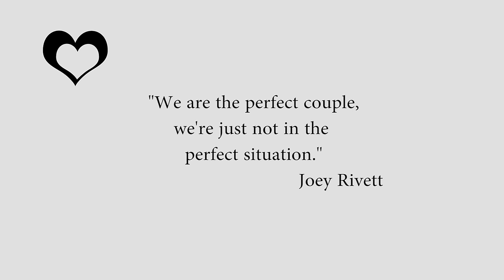sb muan ft Benjamin Lianpi - situation 2 (1080p full HD)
Big thanks to Lun pi, Sang pu, sum mung, tc khup and khanpi taithul..Lyrics

na mel la hoih, na tha lah cing, pilna lah nei
siam na lah nei, leitug lam pan en pak leng lah
nang bang nu mei, tangval te deih, nungak te eng
na mann phat lam thei le cin,
kei kong it zah, kei kong ngaih zah,
kei kan ong it , kei kan ong ngai, kuamah omlo
athei pipi, atel pipi,  nang bang hang aa tua pa tawh
kei sang in zong, pil zaw mah ee
kei sang in zong, siam zaw mah ee
kei sang in zong, nei zaw mah e
  kei sang in zong, hoih zaw mah ee
kei sang in zong, tei zaw mah ee,,
 Hi mah ee..    man mah e
ong siang gen zuai ning, ong tel siam lel in
ama hang in, na lungdam loh na
ama hang in, na kha siat na
ama hang in, na thuak na
ama hang in, na kap na te
ama hang in, na min daai na leh, na hun bei na
tawm nawn kei ki sim zo nawn kei
ama hang in khat veivei ciang
ka nun tak na man nei sa keng, kap ngeu ngeu aa nong gen ngei te
na phawk lai hiam? na hei lai hiam?
ken, na mang ngilh pak pak lo
kua aa na ngaih pen? kua a na it pen? ong ki dong leh
kua na ci tam? thei nuam mah sing, ong dawng dih ve
kei ong ki dong leh? kua dang om kei,(nang bek mah hi)*
nang e deih na, kei ii deih na
nang e ngaih sut, kei ii ngaih sut
ong ki bang lo, kum khat khit ciang
kum khat ong bei, kum 2 ong cing
ii deih te zong, ong ki dang ta
kei lunggulh leh kei lungnop na
mercedes te, hi dihdih kei
inn gol pi te, hi dihdih kei
ipad, iphone , hi dihdih kei
gucci, louis , hi dihdih kei
sum leh pai zong, hi dihdih kei
nang sung bek aa om ee, ka ang sung ah cik ciang?
nong ciah kik tam maw

Chorus:
Chorus
i mai lam hun ding thu khem peuh tung sianmang deih na bang in lum kim ni ,na neih khit lam zong ken thei ing a hih hang kei nung kik ngei kei ning .ken hong lam en ning ken hong it tawntung ning ,ka it na te nong sang zawh lo hang,lung kim tak in ken hong ngai ing

Ong mawh sak vet keng, ong khial sak vet keng
Ei nih kikal, apiang sa thu te
Kong gen loh aa, ka phun loh hang
Heh ngei lo aa, ka lung duai hang
Mawtaw bang in, start kik theih leh
Movie bang in      ,start kik theih leh
Game te bang in , start kik theih leh
Computer bang in, start kik theih leh
Game over cih omlo ding..
A pat na pek pan ki pan kik ding
Mawk na pi tawh aki bat pong hang.
(Tua aa na lawm pa sang in bel)
 ong kin zo mahmah sam ning
kua tawh ki ho, kua tawh vak khawm
kua tawh an ne, kua tawh nuam sa,
Kua mawtaw tawh, koi lam khawng ah..
Sawl bang hei in, Va bang na leng.
zing ni thak ong suak kik ding, itna man tawh ken kong ngaih leh
sian in lum bang ong sung ding, (tui bang kigawm  ding yeah
Zani mahmah bang lai e..
Mi dang suak ta,
Ki theih loh bawl ta
Ei te gel ii tang thu,
Ngaih sun kik leng, Kha siat huai ee..

Chorus

bridge
nong it nate, lam en den ing
bang bang a piang zong
ken hong ngak lai ning
nang aa ding in atawntung in
kong ong hon sak ning.

tun leh zua ee awi loh hiam
lia sin thu (takpi) mah hiam?
vang aa kong ngaih luat man in
kong lel khiat tongdam te in
lia sin lai ah thaang bang thaang bang,awk den ta hiaM?
pu pa ten na gen uh ee
leii leh ha zong ki pet thei,ki tawng ki sel thei
mu dah luat man hi lo, kong it kong ngaih man.
.vang khua ki khat lo, thu leh la zong ki za lo
na tong dam, (na tong khum te), zak ut man in
ong phone leng zong, leave a message bek ki ci ta.

(Chorus)2